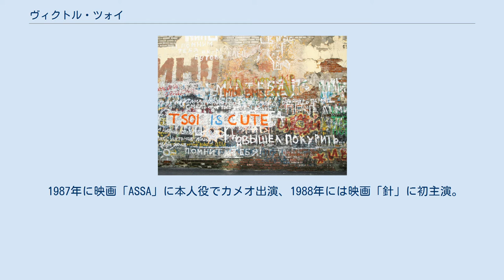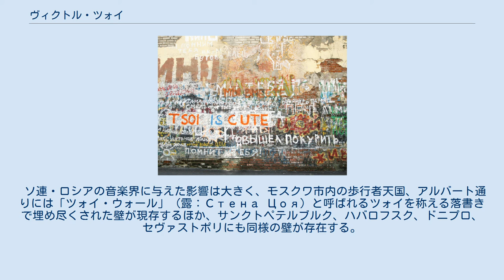ヴィクトル・ツォイ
ヴィクトル・ロベルトヴィッチ・ツォイ（ロシア語：Виктор Робертович Цой、英語：Viktor Robertovich Tsoi、1962年6月21日 - 1990年8月15日）は、ソビエト連邦の歌手、俳優。
ロックバンド「キノー」のボーカル。
 ソビエト社会主義共和国カザフスタンのクズロルダ出身の朝鮮人（いわゆる高麗人）エンジニアの父と、レニングラード（現：サンクトペテルブルク）出身のロシア人教師の母を両親の間にレニングラードに生まれる。
 アルバート通りの「ツォイ・ウォール」 ツォイは1974年から2つの美術学校に通ったが、79年に成績不振で放校になっている。
その後入学したSGPTU-61で木工職人の技術を習得し卒業。
日本の根付を彫刻で制作したり、ロバート・プラントなどの西側ミュージシャンの肖像画を描き闇市で販売するなどして収入を得る。
ウクライナのキエフで不法就労し強制送還されたこともある。
 17歳から作詞を始め、ミハイル・ボヤルスキーやヴラジーミル・ヴィソツキーといった歌手のほか、ブルース・リーのファンだった。
 1982年にキノー（映画の意）を結成しアンダーグラウンドで活動。
ソ連唯一のレコード会社「メロディヤ」との契約が無かったため非公式、未検閲での活動であったがリリースする作品は大ヒットとなり、他国の慈善企画などにも招待される。
 1985年、妻・マリアナとの間に息子のアレクサンドルが誕生。
マリアナによると生活は苦しく、ツォイ一家はボイラー室に住み、ウエディングドレスを買う余裕もなかったという。
一家が住んでいたボイラー室は「カムチャツカ」と名付けられ、聖地化している。
 1987年に映画「ASSA」に本人役でカメオ出演、1988年には映画「針」に初主演。
このころからキノーの人気が過熱していく。
 1990年8月15日、トゥクムス（現在はラトビア国内）にて交通事故死。
28歳没。
 ソ連・ロシアの音楽界に与えた影響は大きく、モスクワ市内の歩行者天国、アルバート通りには「ツォイ・ウォール」（露：Стена Цоя）と呼ばれるツォイを称える落書きで埋め尽くされた壁が現存するほか、サンクトペテルブルク、ハバロフスク、ドニプロ、セヴァストポリにも同様の壁が存在する。